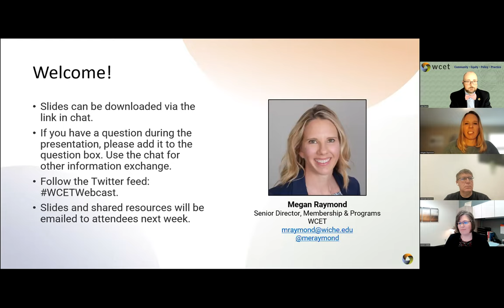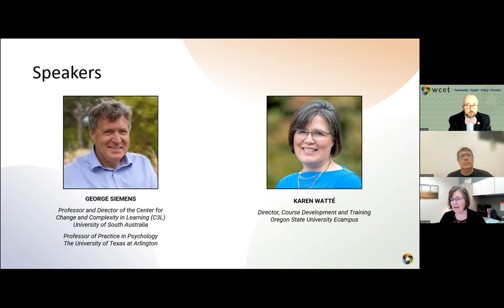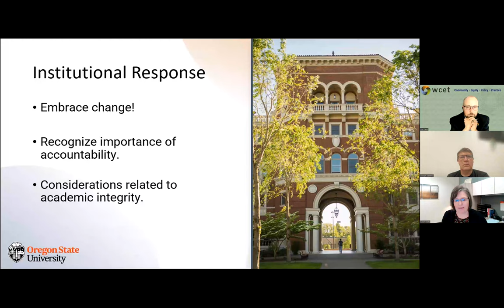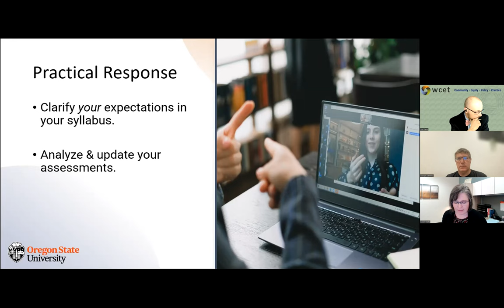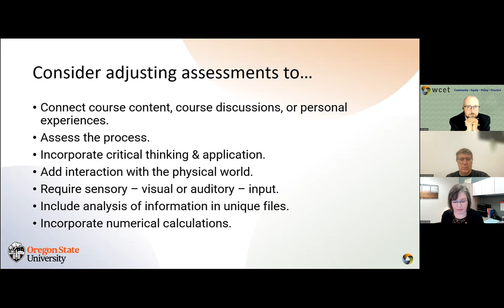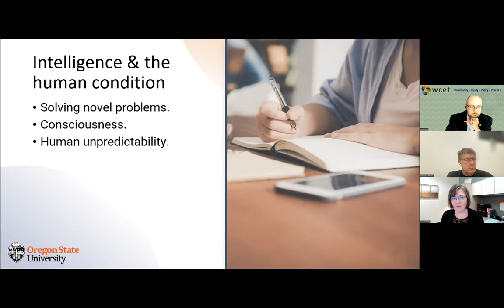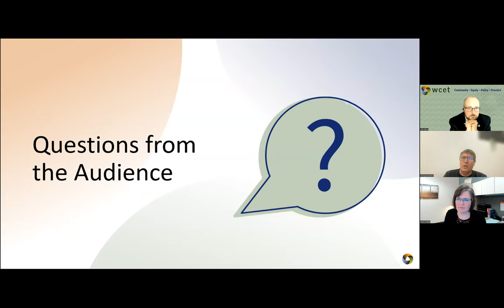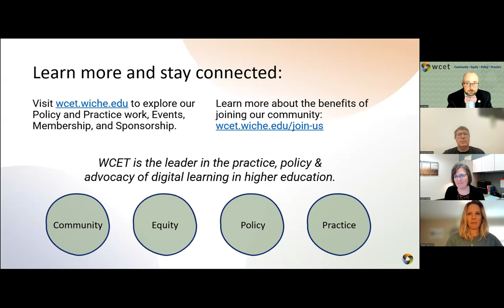Artificial Intelligence and Higher Education: Where Are We Going and How Are We Getting There?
In November, OpenAI released ChatGPT, a chat interface for its GPT 3.5 large language model artificial intelligence. Using the chat interface, users can make a seemingly endless array of queries of GPT 3.5 that result in often stunning responses. The relative ease in getting the program to create everything from poems to short answers to complete essays has led many faculty and administrators to worry about the academic integrity of coursework. Others are urging faculty to rethink assessment practices and find ways to integrate generative artificial intelligence, especially ChatGPT, into coursework.

Panelists discussed types of generative AI that are most likely to impact higher education, pedagogical issues related to generative AI and coursework, and academic integrity and artificial intelligence.